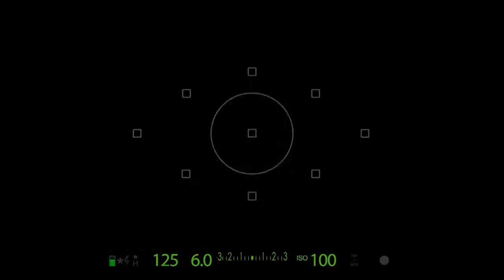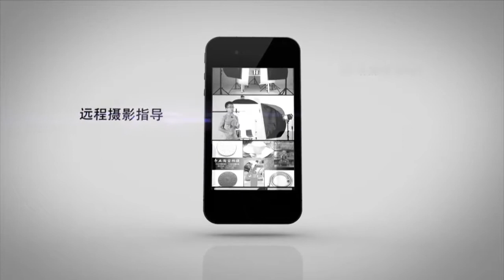Tutorial #9 How to Photograph Leather Belt and Photoshop